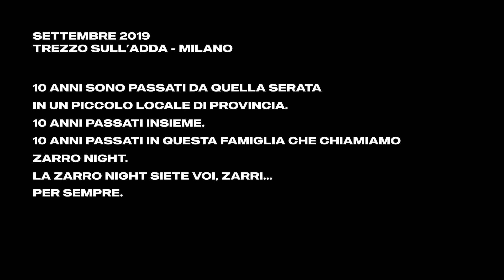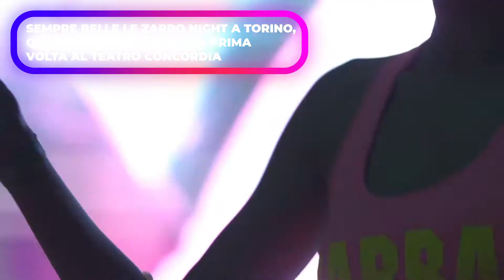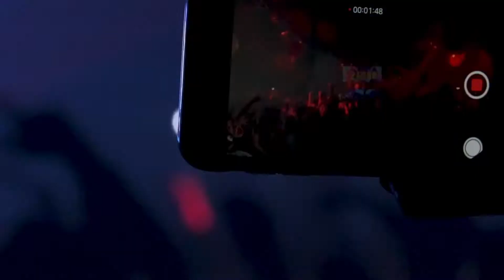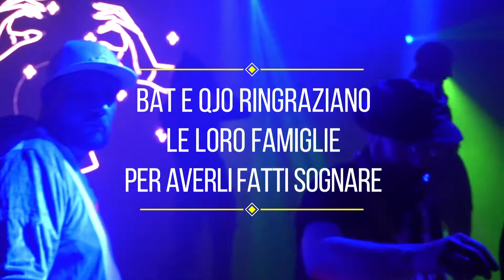10 ANNI DI DANCE | Zarro Night | Episodio 10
Episodio 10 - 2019/2020 - THE DANCE NEVER ENDS

Cosa è la Zarro Night:
La Zarro Night è il format musicale Dance della NosNop Events. Partito come format anni 90 si è evoluto in una nuova forma di Show musicale che propone uno spettacolo con musica dance dagli anni 90 ad oggi.
La Zarro Night è anche una casa di produzione musicale (ZARRO PRODUCTION), un brand di abbigliamento (ZARRO INSIDE) e una trasmissione radiofonica (CASA ZARRO).